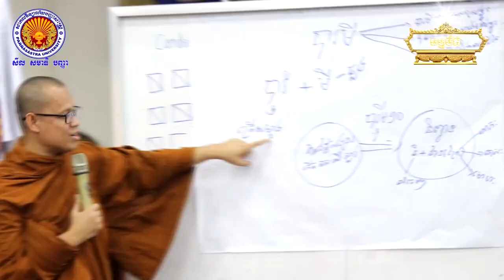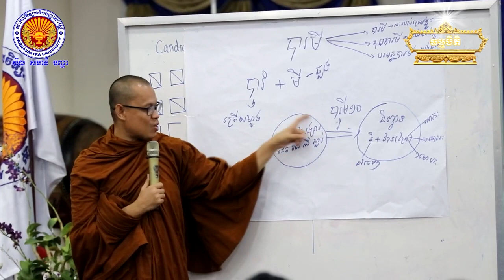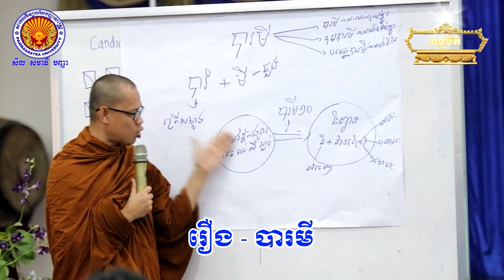រឿង បារមី សម្ដែង ដោយៈ ព្រះវិបុលវេទី ពេញ វិបុល (Vibol Penh)​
SP_Media_Service, យើងខ្ញុំសង្ឃឹមយ៉ាងមុតមាំថាវីដេអូខាងលើអាចជួយអោយលោកអ្នកទទួលបាននូវចំណេះដឹង ការអប់រំ ការលើកទឹកចិត្ត ចំណេះដឹងសុខភាព ដែលអាចជួយជាប្រយោជន៍សម្រាប់អ្នកគ្រប់គ្នា។
បើមានសំណូមពរ ឬមតិយោបល់ទាក់ទងនឹងវីដេអូខាងលើ សូមខមិន(Comment) នៅខាងក្រោម យើងខ្ញុំរីករាយនឹងកែលម្អ។
We sincerely hope that the video above can help you gain knowledge, education, encouragement, health knowledge that can help for everyone.